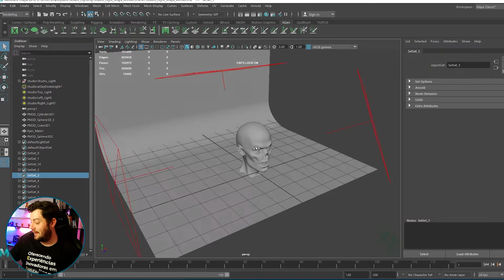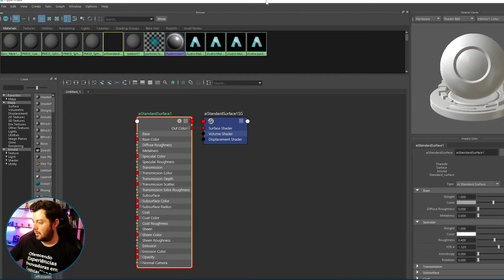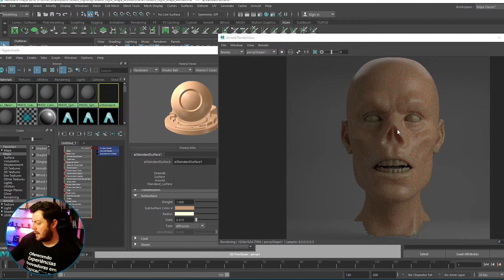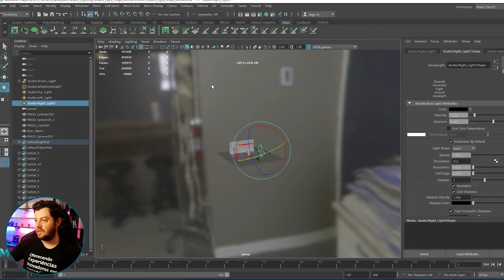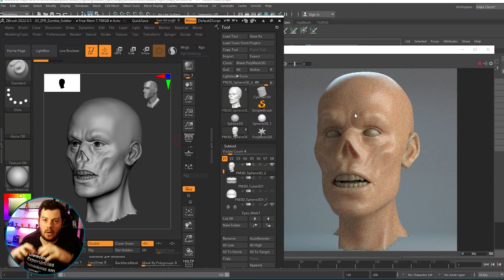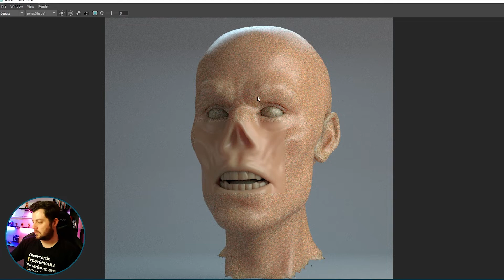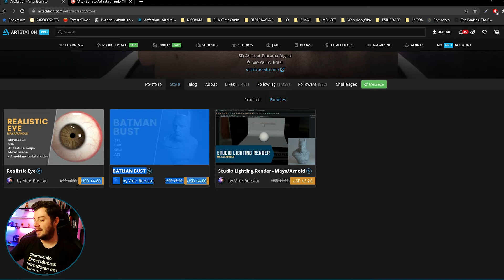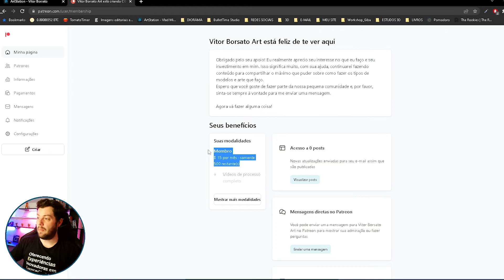Como Melhorar Seu Modelo 3D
Você quer melhorar ainda mais os seus modelos em 3D? Nesse vídeo eu vou abordar, como levar seu modelo mais cedo para o render pode ajudar a melhorar ainda mais ele.

Quer ter conteúdo exclusivo?